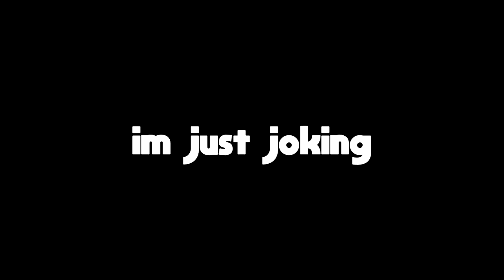i tried TRAINING for the ARSENAL TOURNAMENT... i broke my desk (Arsenal Roblox)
In todays video i tried practicing for the upcoming arsenal tournament and well it didnt end well, and by that i mean it ended with a broken desk and a lowered spirit :( sad bro

Thank you Lade for making coolio faces for the thumbnail 😎